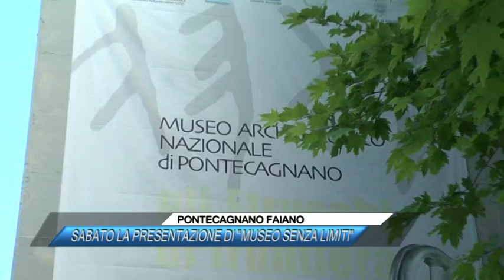PONTECAGNANO FAIANO, SABATO LA PRESENTAZIONE DI MUSEO SENZA LIMITI